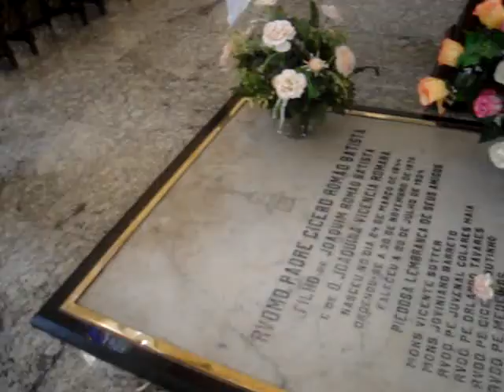FESTIVAL DO MINUTO!!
PADRE CÍCERO: MOSTRANDO O MAIOR CENTRO DE PEREGRINAÇÃO DO NE!! (28/11/2009)